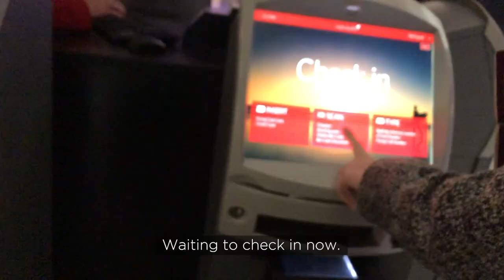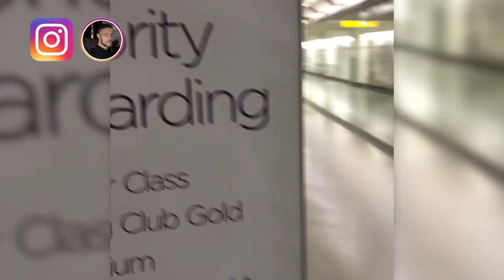Tom Morgan Video Diary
Watch Tom Morgan, star of 'The Undateables', take a journey with us using our new 'Hidden Disabilities' programme.